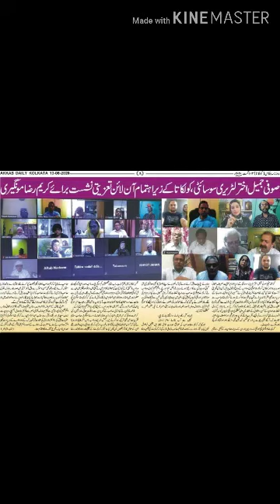Sufi Jamil Akhter literary Society ka Taziyati Nàshisht Baraie Karim Raza Mongheri